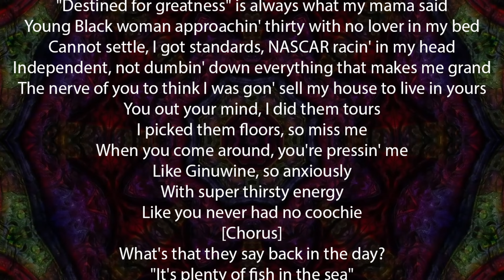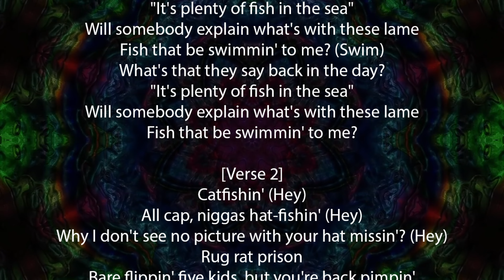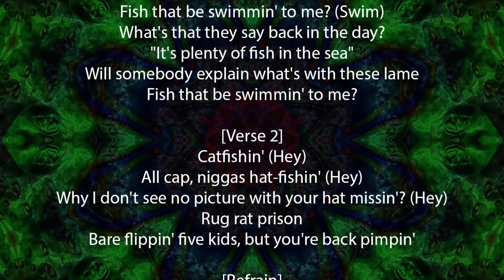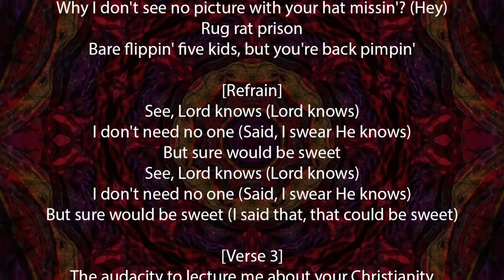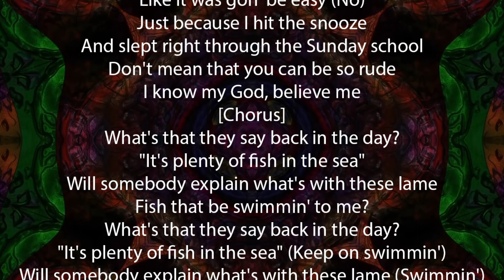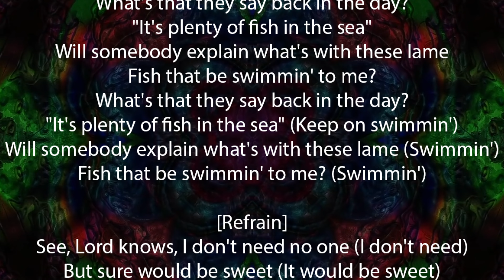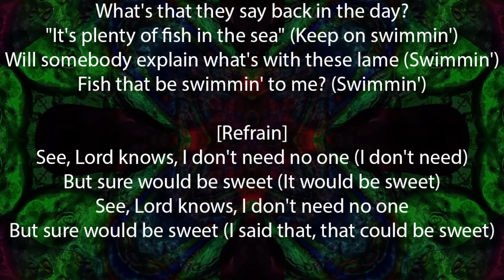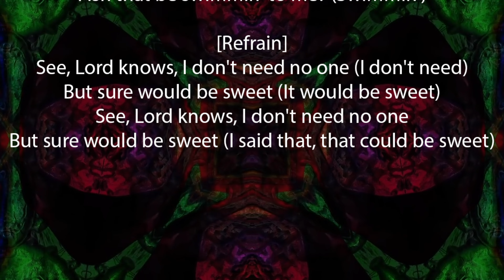Ari lennox pof lyrics